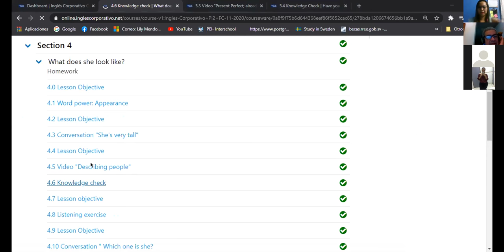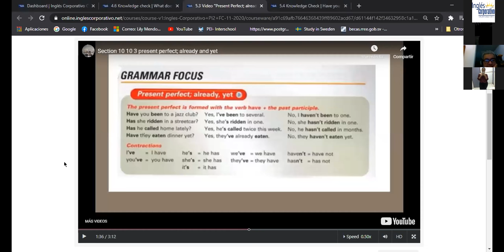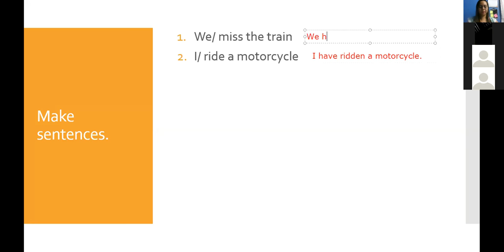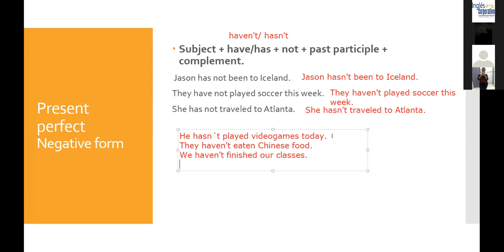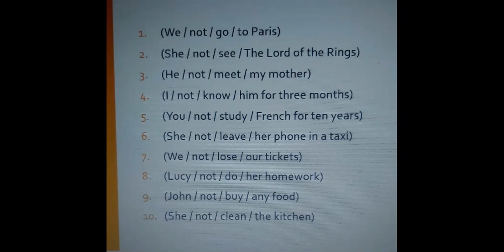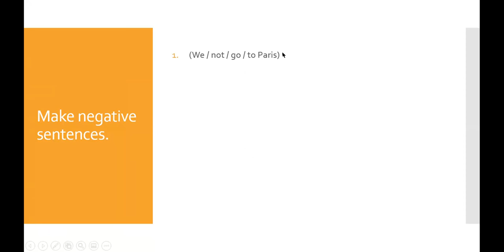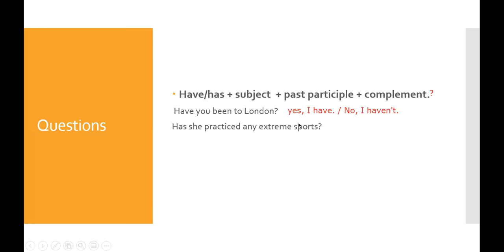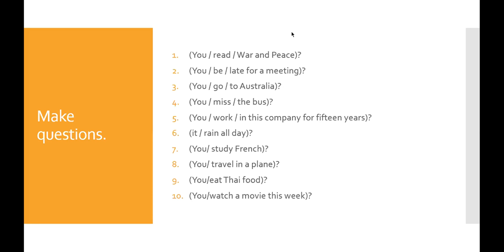Ingles Corporativo-Class 14. Present perfect - negative and questions 15-12